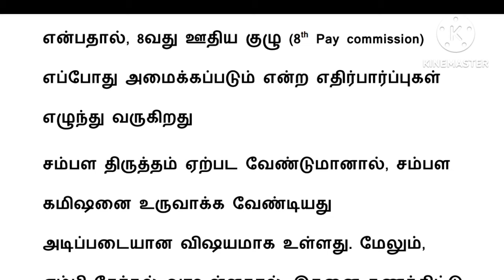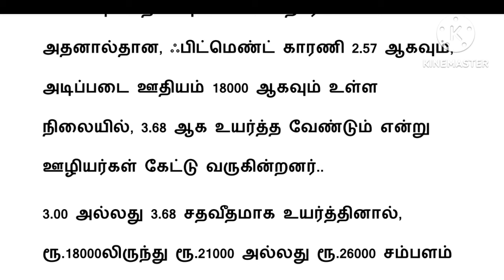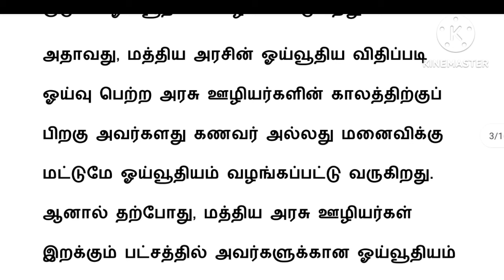central government / Central govt employees da latest news in tamil